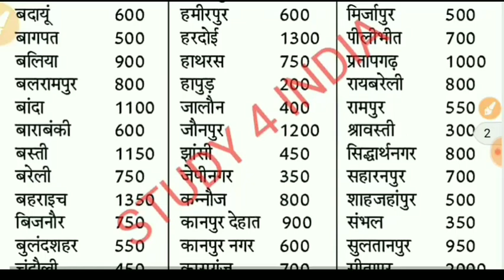69000 शिक्षक भर्ती परीक्षा का गुणांक क्या होगा? सटीक विश्लेषण..👍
#69000 शिक्षक भर्ती परीक्षा 2019

कट ऑफ